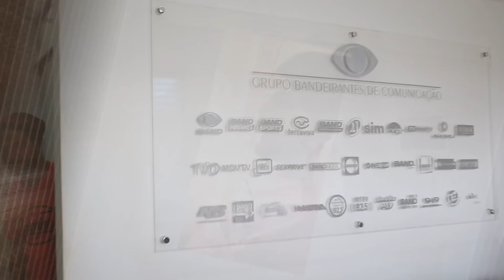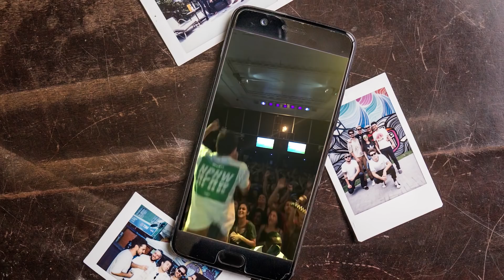LAGUM - SOMOS MAIORES QUE ISSO TUDO (Mini-Doc)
Este é um vídeo que mostra um pouco do que aconteceu nos nossos últimos anos. Shows, músicas e pessoas que fazem parte da nossa história.
Muita coisa vem acontecendo, e somos muito felizes por isso.
Vídeo por: Alexandre Stehling.